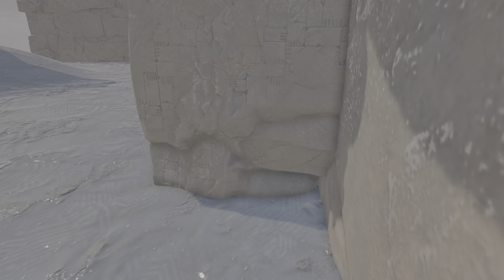ASTRO's PLAYROOM 20220604213447